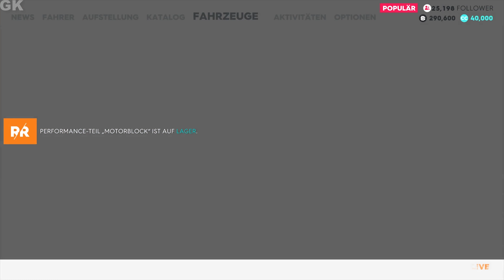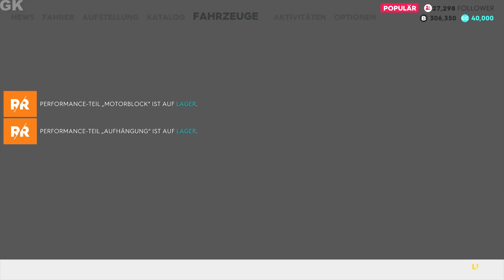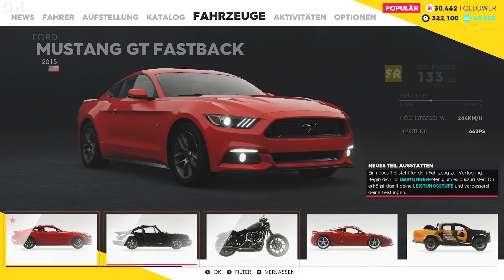THE CREW 2 Folge 3 - Hightspeed Drifter - Let's Play The Crew 2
► Die Offroadprüfung steht an. Natürlich dürfen ein paar passende Rennen auch nicht fehlen.

► The Crew 2 ist ein Open-World-Rennspiel aus dem Hause Ivory Tower und wird durch Ubisoft für Microsoft Windows, PlayStation 4 und Xbox One veröffentlicht. The Crew 2 ist der Nachfolger des im Jahr 2014 veröffentlichten The Crew. Das Videospiel ermöglicht es dem Spieler, eine Vielzahl von Fahrzeugen zu steuern, darunter Autos, Motorräder, Boote und Flugzeuge. Das Spiel soll am 29. Juni 2018 veröffentlicht werden. Am 26. Juni 2018 wird die Gold Edition veröffentlicht.

► Der Teamspeak-Server - Komme vorbei und werde noch ein größerer Teil der Community:
● Die IP/URL lautet: onb.teamspeak.de

► Du möchtest uns ein Trinkgeld dalassen?

► Hinweise:
● In diesem Video geht es nicht darum irgendwelche Skills zu präsentieren. Sondern lediglich um Spaß am Spiel und die Freundschaft zwischen uns Spielern. Ich nehme das nicht zu ernst und ihr solltet das auch nicht. Viel Spaß mit den Videos.
● Es wird empfohlen dieses Video ab 12 Jahren zu konsumieren.